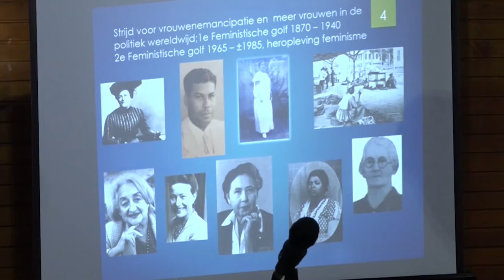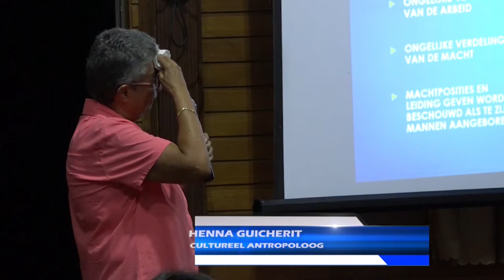01 12 2021 Geen evenwicht tussen mannen en vrouwen in de politiek